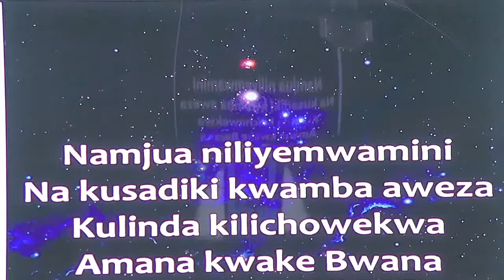Four pillars to help us finish strong, Rev John Nderitu, 2 Kings 4:1-7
(Spiritual, Family, Financial, Social)
Rev. John Nderitu, AIC Kikuyu